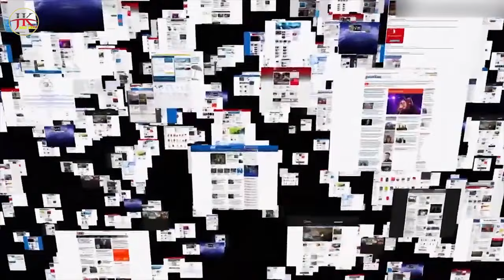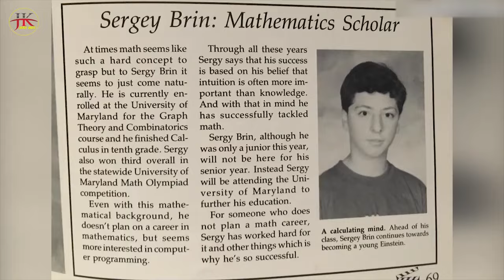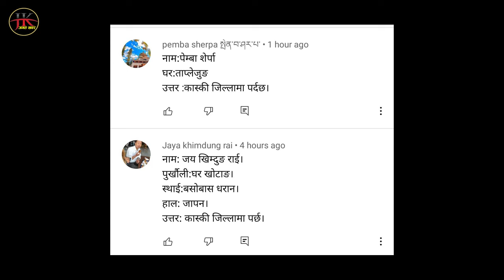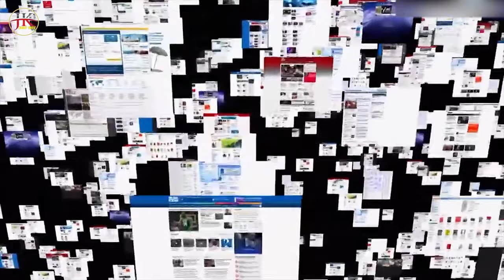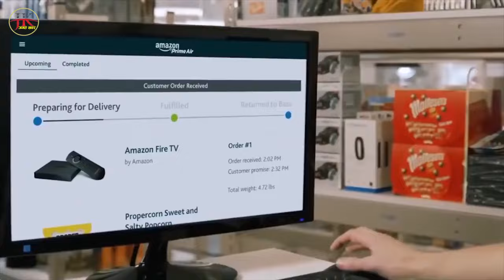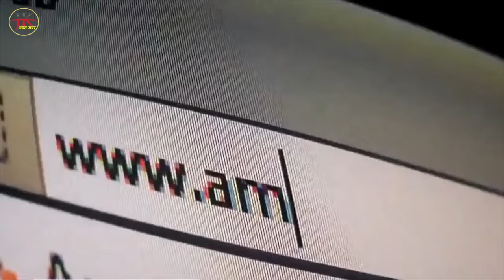बिश्वकै 10 धनि ब्यक्तिहरु, यति धेरै छ सम्पती top 10 richest people in the world 2021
Jagat khabar, अनलाइन टेलिभिजन प्रचलित कानुन र अनलाइन टिभी पत्रकार स्वनियमन निर्देशिका अनुसार संचालित जिम्मेवार सार्बजनिक संचार माध्यम हो।"